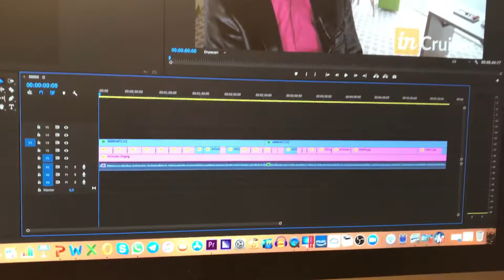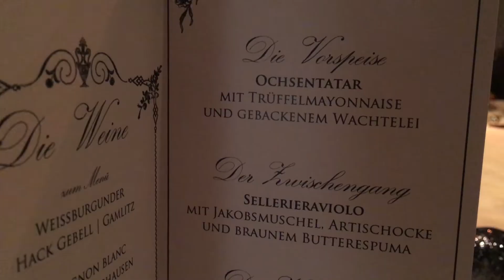Doppelte Power | BUSINESSVLOG | FMW #204 | Thomas Stradner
Auf die Plätze, fertig, Weihnachtsfeier! In dieser Woche starte die Weihnachtsfeier-Saison. Nach erfolgreichem Videodreh mit Thomas Langer am Wochenende, ging es Montag und Dienstag köstlich weiter auf den Weihnachtsfeiern vom „Wirtschaftsbund nördliches Liebochtal“ und dem Lions Club Graz. Und damit noch nicht genug, drei weitere Weihnachtsfeiern folgen…Doch wer dachte, das Jahr ist arbeitstechnisch schon vorbei, hat nicht mit der neuen CBD-Verordnung gerechnet.

Zum Beispiel alle Hintergründe und hautnahe Einblicke vom Bord der MSC Meraviglia in unserem Urlaub Anfang nächsten Jahres.

Wollt ihr noch mehr über die Alanui Cruises erfahren? Alle Details zu unserem neuen Angebot der Luxus-Kreuzfahrten zum kleinen Preis, findet ihr auf unserer Webseite